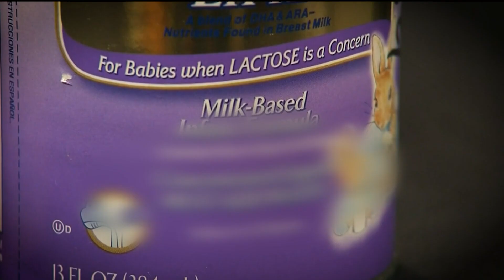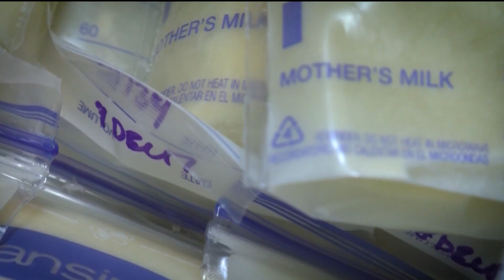How racial disparities, lack of access to human milk influence deadly intestinal disease in infants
Premature babies who are exclusively breastfed are 138% less likely to develop NEC. But there isn't a single donor breast milk bank in the state of Georgia.